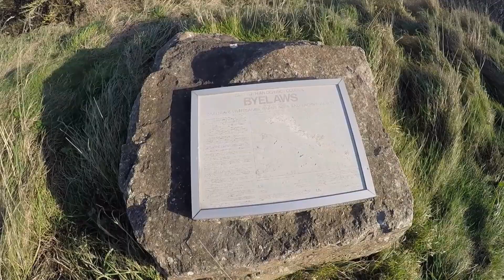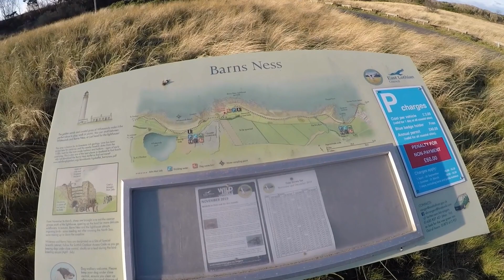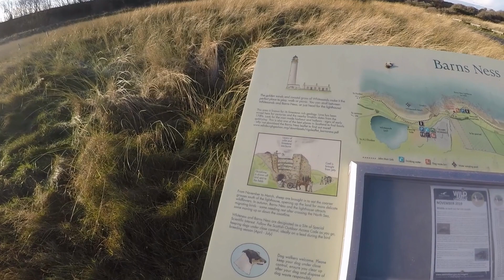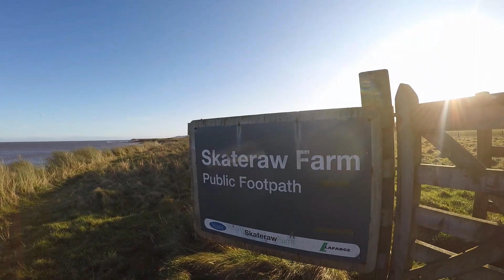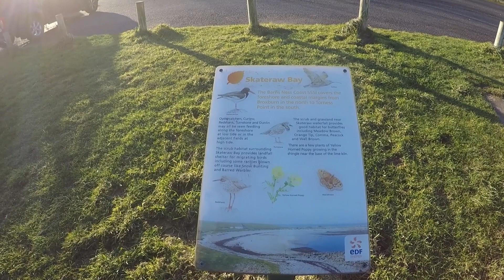Walking with Donald - Dunbar to Dunglass - Part Two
The John Muir Trail

Dunbar to Dunglass to Cockburnspath - East Lothian - Borders - Scotland

Filmed 11th December 2019, East Lothian, Scotland

Gimbal:
Hohem iSteady Pro 2 3-Axis Handheld Gimbal